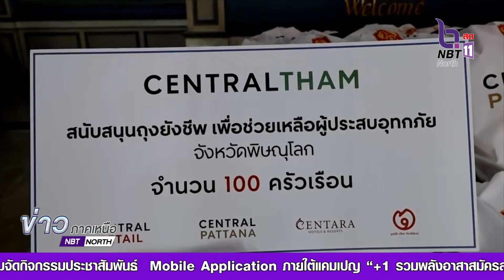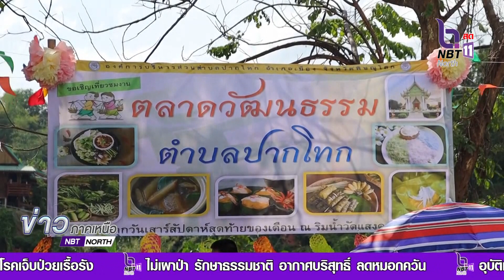ข่าวดี NBT ขอบอก